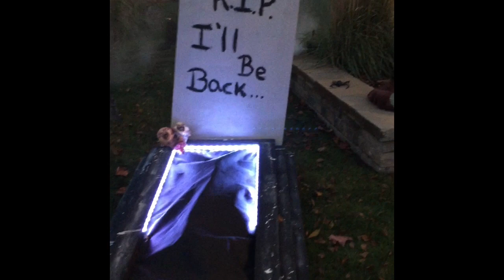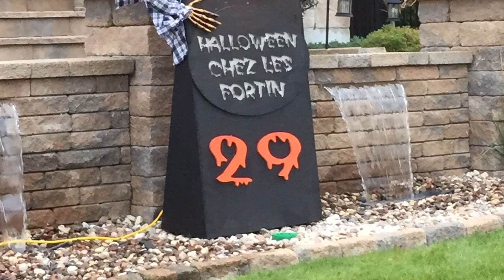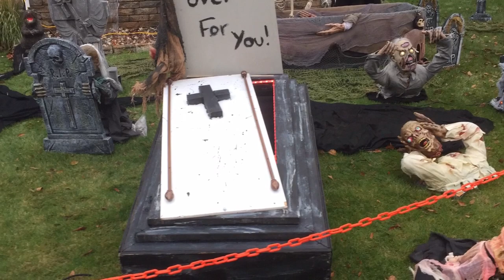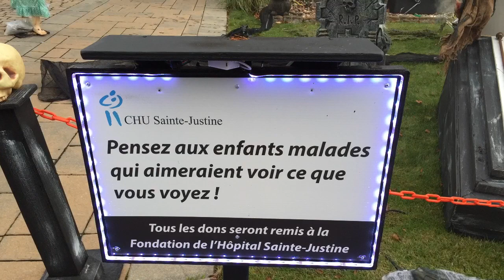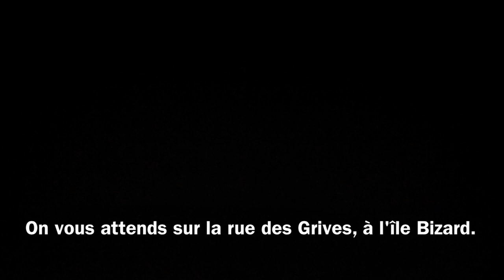Halloween Préparation 2014